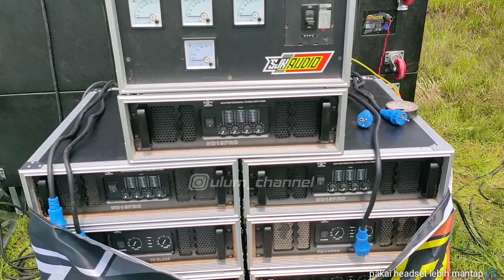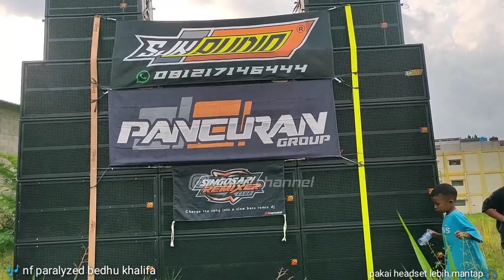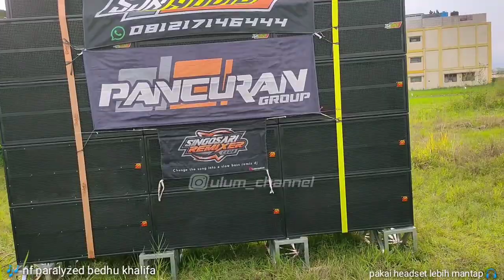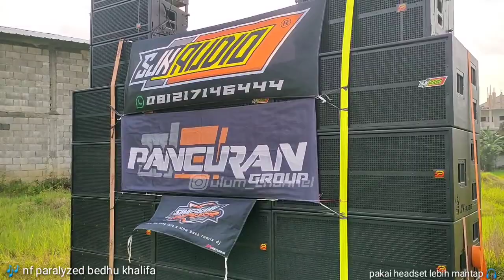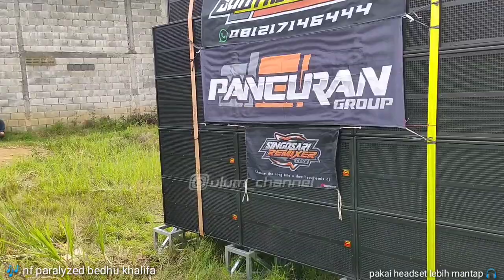Sound Sultan SJK Audio Cek Sound Langsung 12 Subwofer Auto Ngeri..